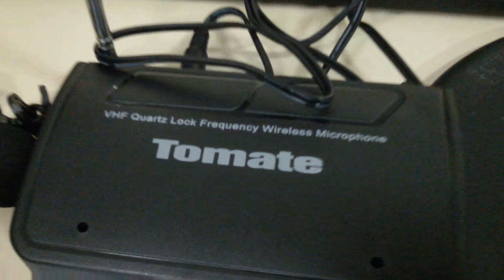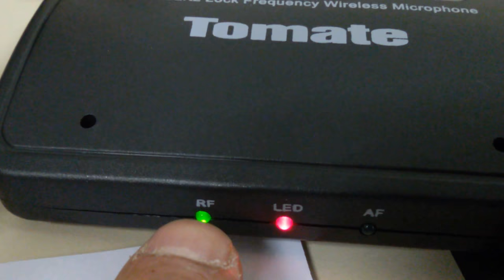MICROFONE SEM FIO DICAS DE USO E OPERAÇÃO SERGTECH SERGTEC